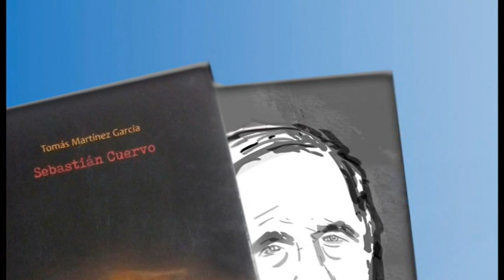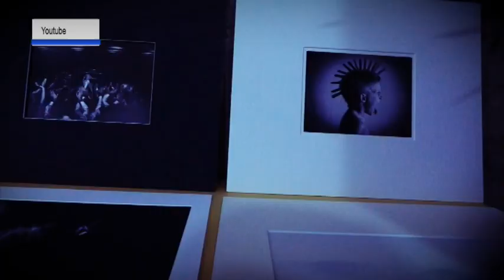Agenda Actos 11 13 noviembre 2022